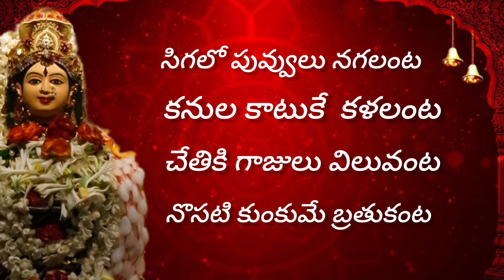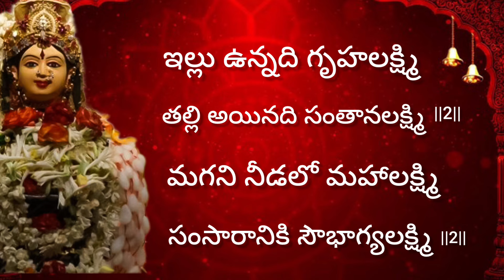దుర్గమ్మ మంగళ హారతి పాట | gouramma harathi paata | durgadevi harathisongs | lalithadevi harathi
Durgamma mangala harathi paata

Pavanireddy mangala harathi patalu